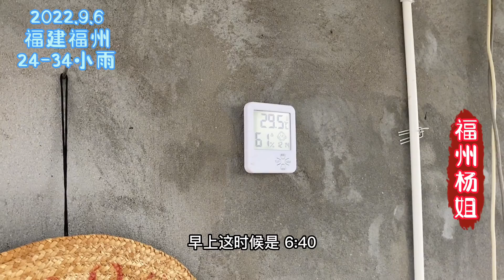福州杨姐：楼顶3000多盆多肉经历夏天剩下哪些品种？带大家认识一下！